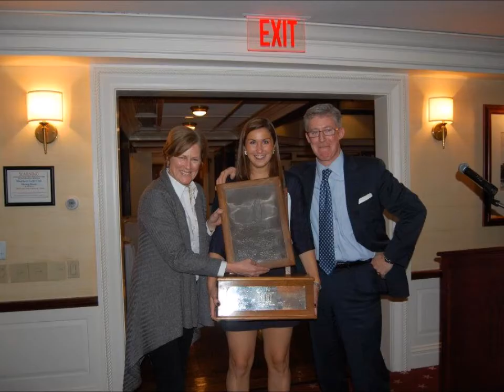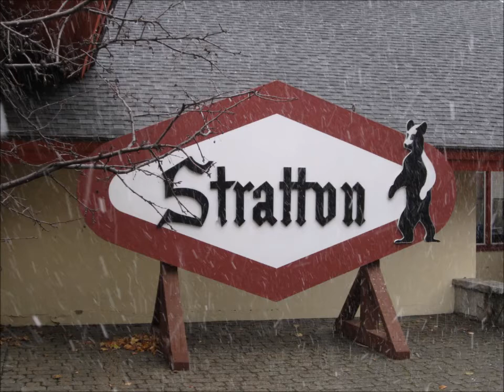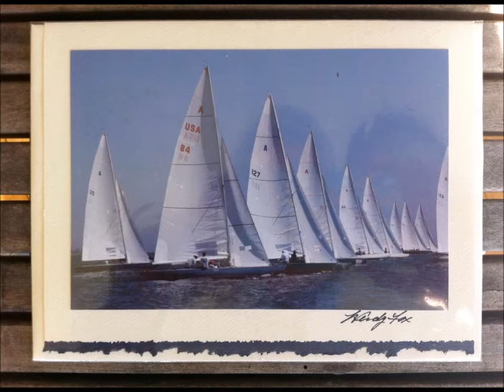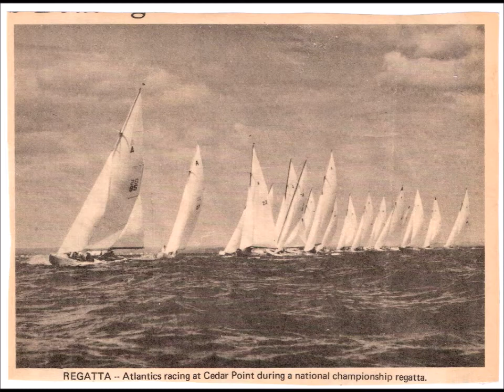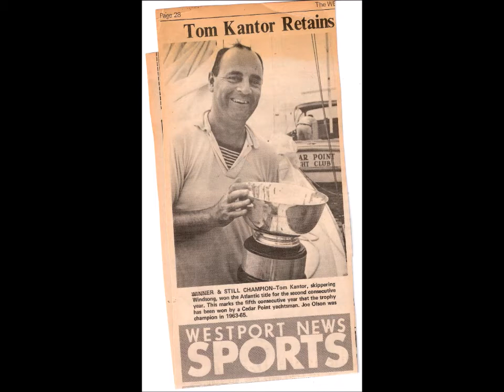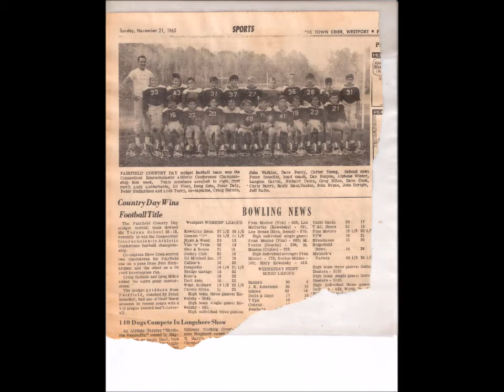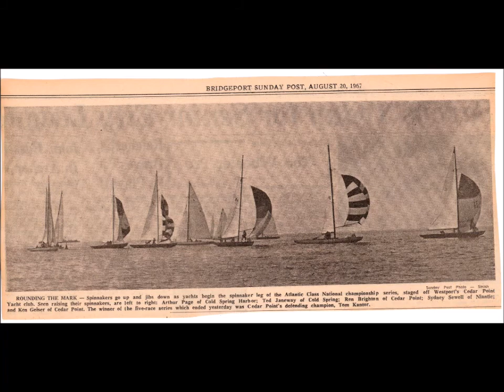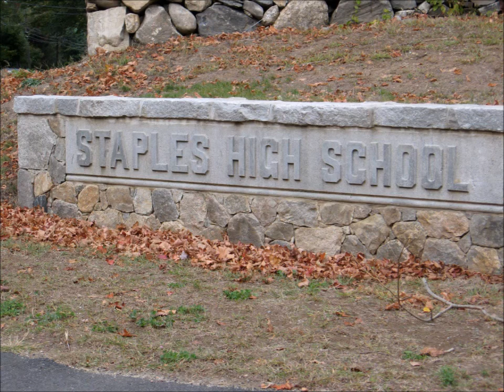Family & Friends of Days Gone By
This is a work inprogress